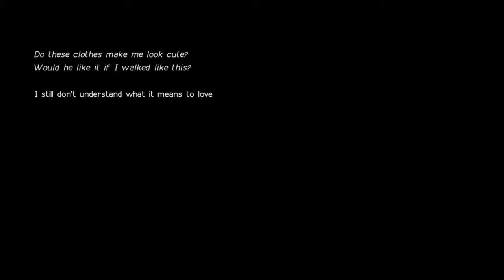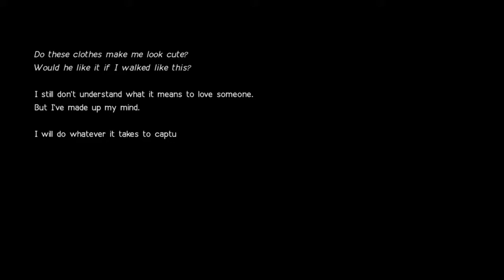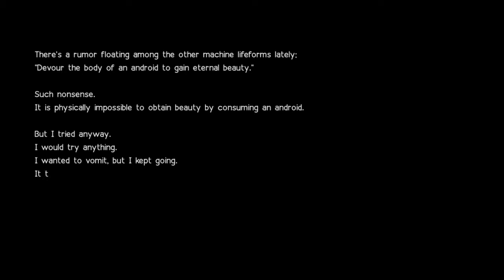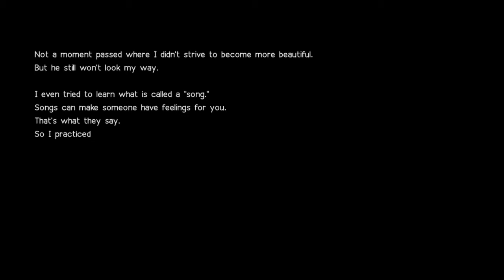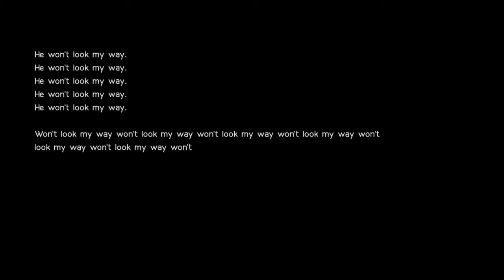Nier: Beautiful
SHAREfactory™